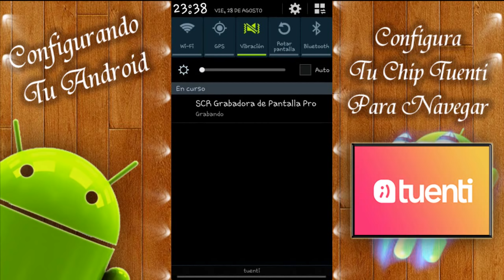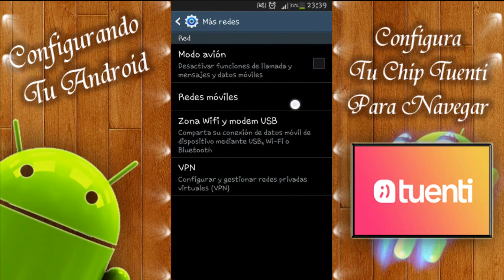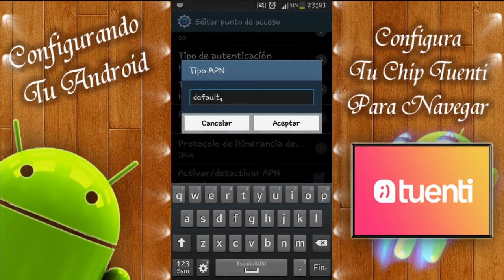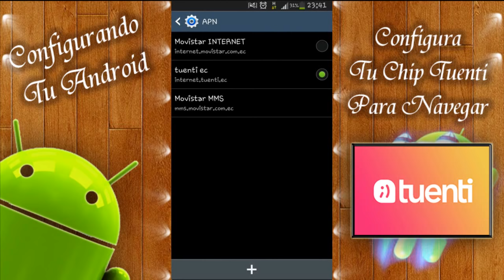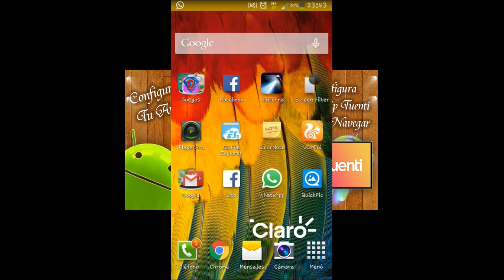Como configurar las Redes Móviles o APN de Tuenti Ecuador, para navegar en nuestro dispositivo movil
Hola aquí les traigo un tutorial de como configurar nuestro dispositivo Android para poder navegar en internet en nuestra operadora de Tuenti Ecuador en la cual configuraremos nuestras redes móviles - APN - en nuestro smartphone o tablet. ,

EL APN ESTE:
internet.tuenti.ec